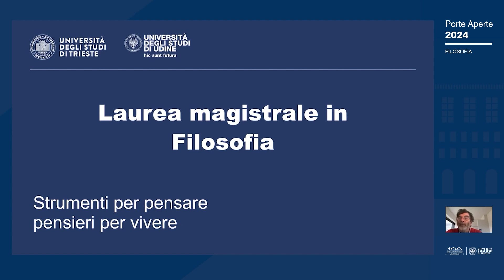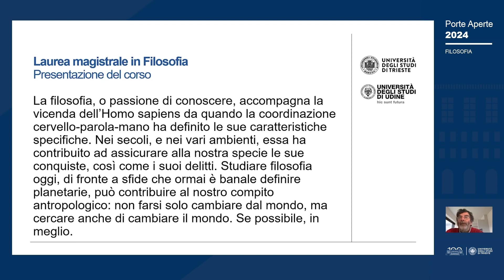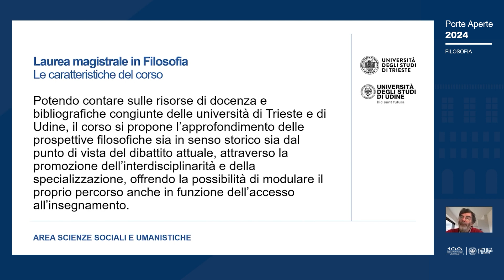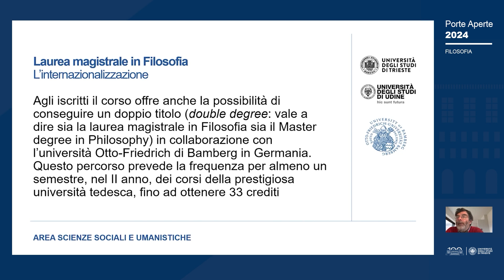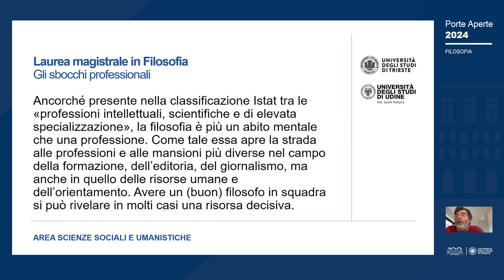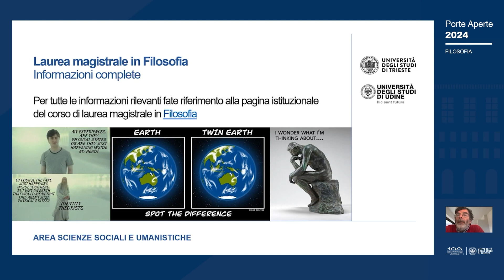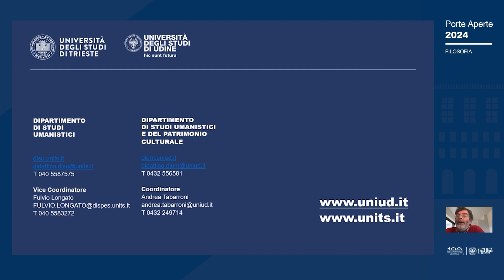Filosofia - Laurea magistrale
Porte Aperte - Lauree di secondo livello: magistrali